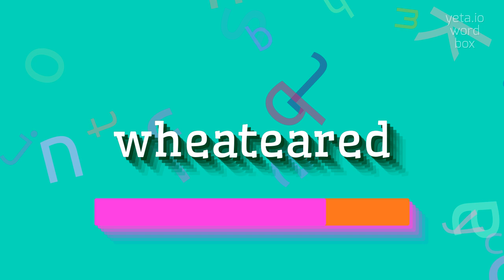How to say "wheateared"! (High Quality Voices)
Watch in this video how to say and pronounce "wheateared"!